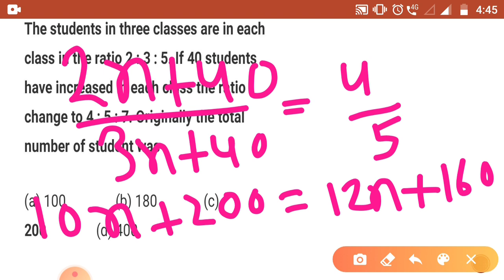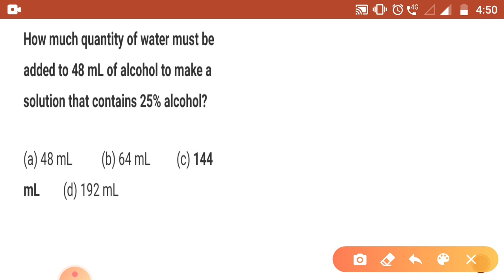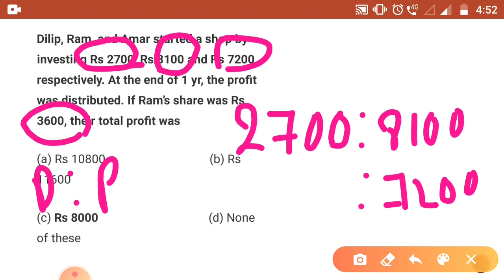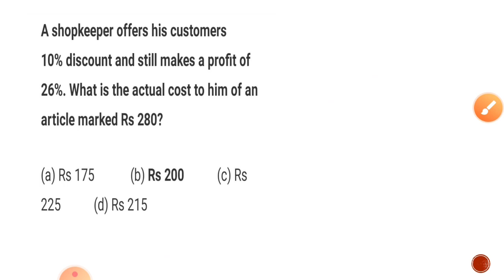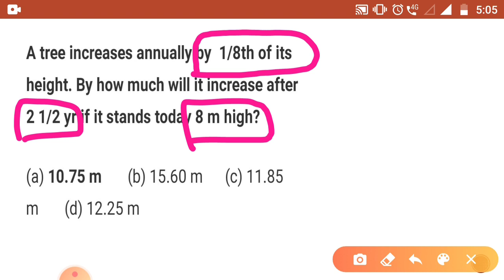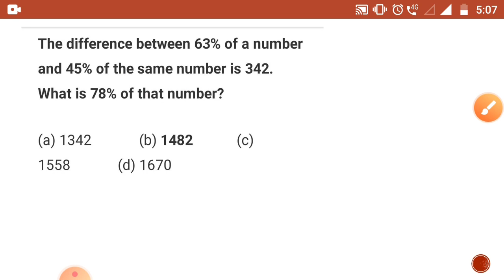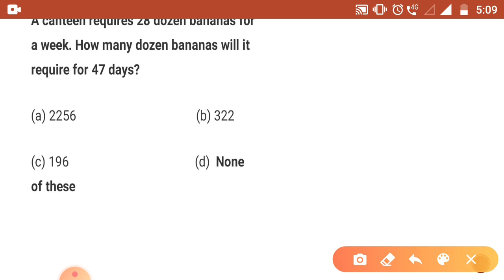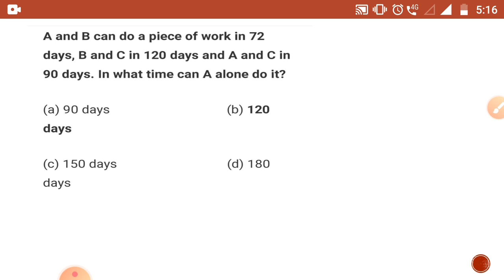AFCAT 2 Practice Questions